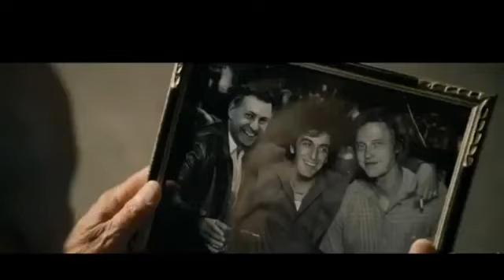Stand Up Guys Official Trailer!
Released from prison after serving 28 years, Val (Al Pacino) reunites with his old friend and partner Doc (Christopher Walken). Doc has been ordered by a long-time crime boss Claphands (Mark Margolis) to kill Val by 10AM the next day. One of the first things that Val wants is to visit a local brothel, which is run by Wendy (Lucy Punch). After Val is unable to perform, Doc and Val break into a drugstore where Val consumes a larger dose of Viagra than what is prescribed. After going back to the brothel, Val tells Doc that he's ready to party. They go dancing, where Val shares an intimate dance with a younger woman.
After snorting some pills, Val passes out from a bad reaction from the drugs and the Viagra and Doc contemplates killing him. He chooses not to and takes Val to the hospital where the head nurse is Nina (Julianna Margulies), their old friend Hirsch's (Alan Arkin) daughter. After this, they go to a local diner where Val correctly guesses that Doc is to kill him. Doc tells him that he has until 10AM to kill him, or else he will be killed as well. Val breaks into a black Dodge Challenger SRT8, and they go to get Hirsch. After breaking Hirsch out of a nursing home, Hirsch gets into a highway chase with the police. Val asks Hirsch about what he wants to do. Hirsch then wants to go to the brothel, since he hasn't slept with anyone since his wife